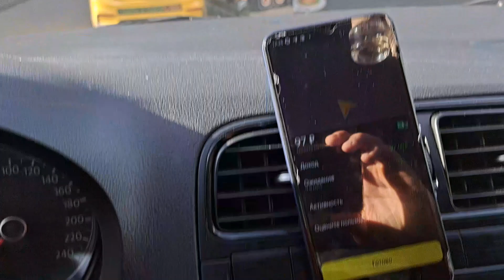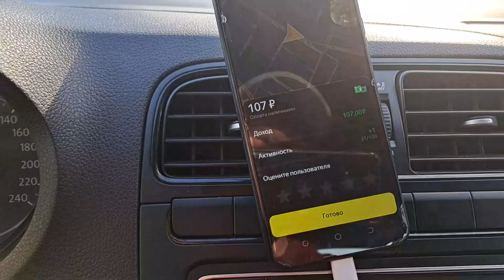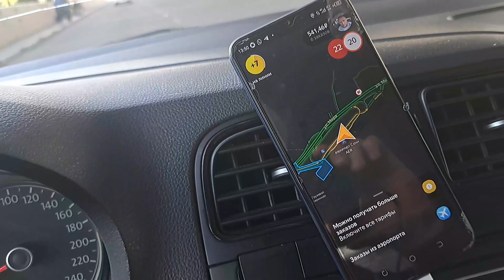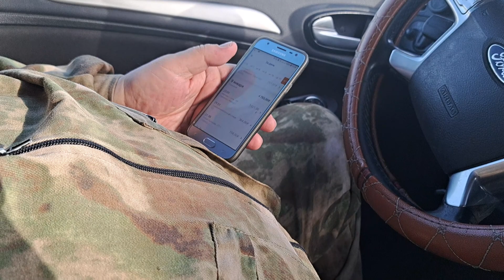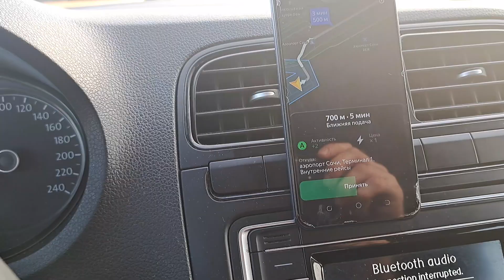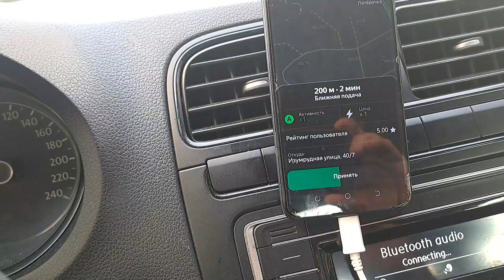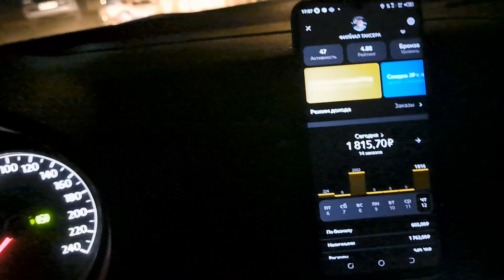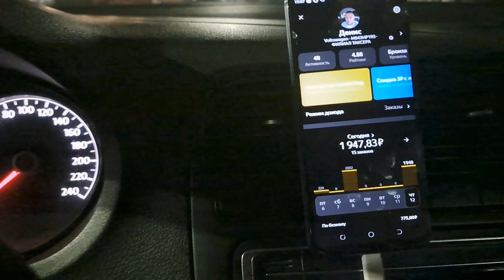ЯНДЕКС ТАКСИ В СОЧИ/ЗАРАБОТОК ЯНДЕКС ТАКСИ/ЯНДЕКС ТАКСИ ДЛЯ НОВИЧКОВ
Подключаем к Яндекс такси по всей РОССИИ
Наш парк БЛИЗНЕЦЫ с комиссией всего 1,5%
МОМЕНТАЛЬНЫЕ ВЫПЛАТЫ 24/7 на карту любых банков